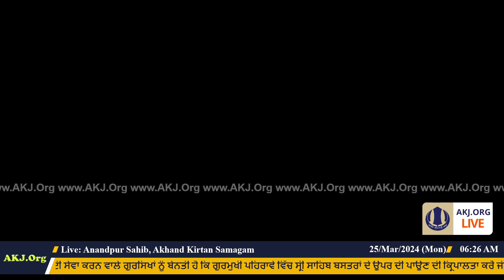007 AnandpurSahib 25Mar2024 MonMor Dinas Sohellaa Keertan Bhai Pritpal Singh Jee Anandpur Sahib